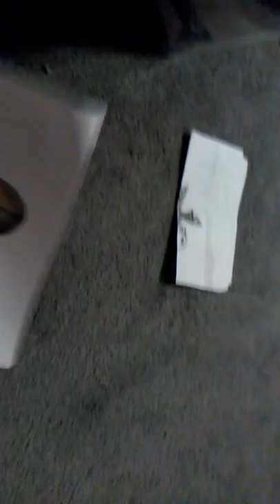My mischievous rabbit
My family recently adopted a rabbit. She is restricted to the living room, so she can't get in too much trouble.